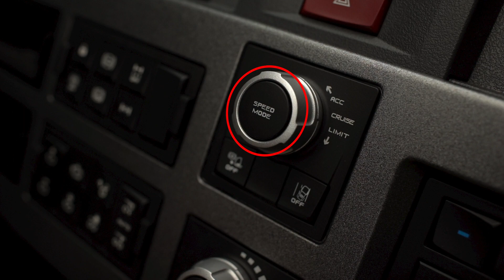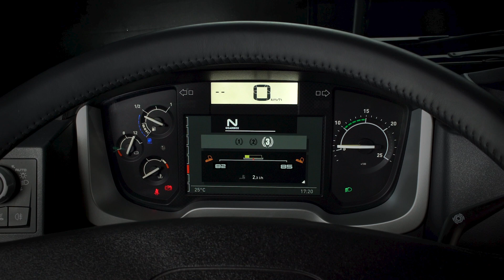Gestion de l'Eco Level Renault Trucks T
Tutoriel sur la gestion de la fonction Eco Level des véhicules Renault Trucks T - Gamme Longue Distance. Renault Trucks T : au service de l’économie de carburant.
Tout a été pensé pour réduire la consommation de carburant. De nombreux équipements aérodynamiques amélioreront encore le coefficient de pénétration dans l’air. Poids optimisé des organes, technologies embarquées et formation à la conduite rationnelle complètent l’offre de la gamme T.